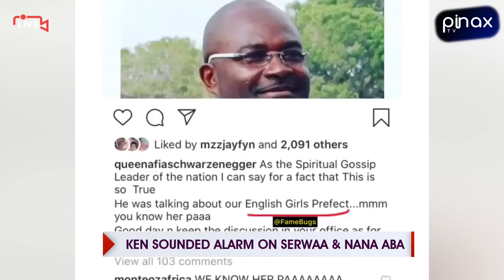Eeii, Ken Agyapong Sounded Alarm on Serwaa Amihere LeakTape - Bawumia should listen!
Just In, Ken Agyapong Sounded Alarm on Serwaa Amihere LeakTape - Bawumia should listen!